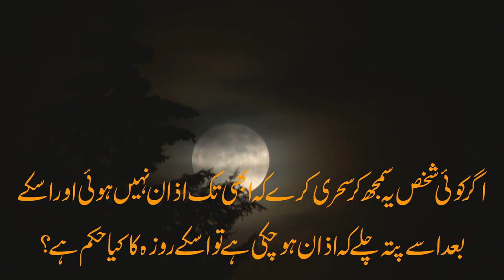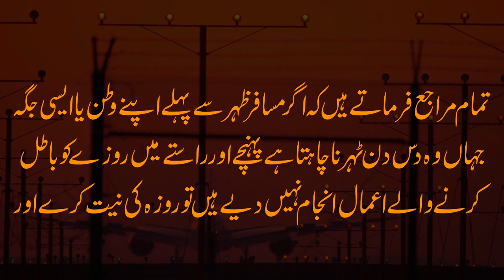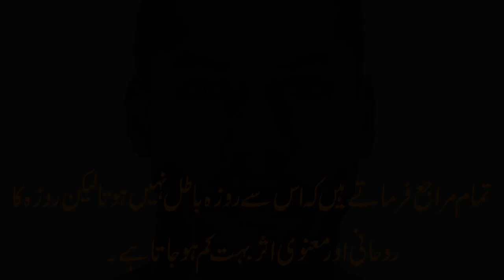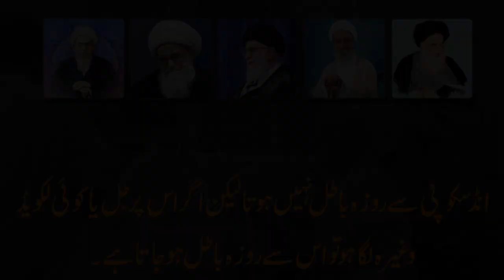Roza Mai Safar, Endoscopy khoon laganey ... ka Hukm | Video 78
Video 78
اس ویڈیو میں دیکھیے
اذان کے بعد غلطی سے سحری کھانے کا حکم
روزه کی حالت میں ظہر سے پہلے سفر کا حکم
روزه کی حالت میں ظہر کے بعد سفر کا حکم
گردے کی بیماری میں مبتلا افراد کے روزه کا حکم
روزه کی حالت میں نامحرم کی جانب دیکھنے کا حکم
روزه کی حالت میں انڈوسکوپی کا حکم
روزه کی حالت میں خون لگانے کا حکم